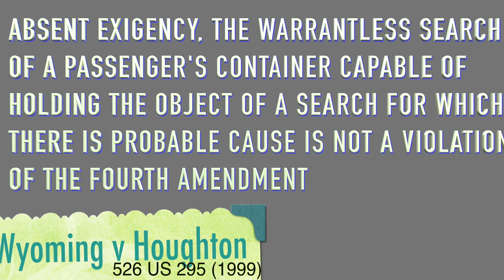54 of 100 Still need something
This is a video regarding the need for other aspects for a warrantless search.

Amazon Prime